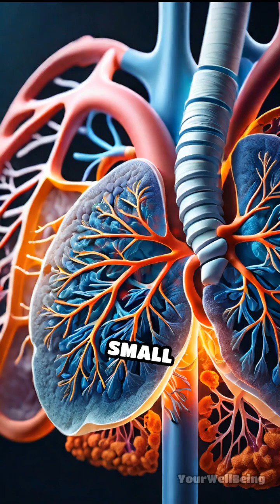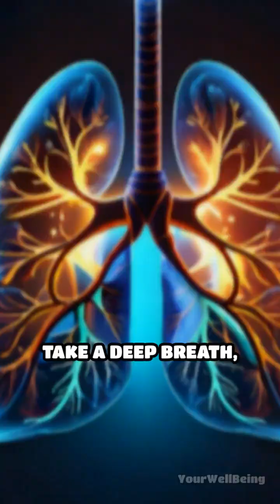Can Lungs Really Heal Themselves?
Can your lungs bounce back after damage? Discover the truth about lung tissue repair and why caring for your lungs is more important than ever.